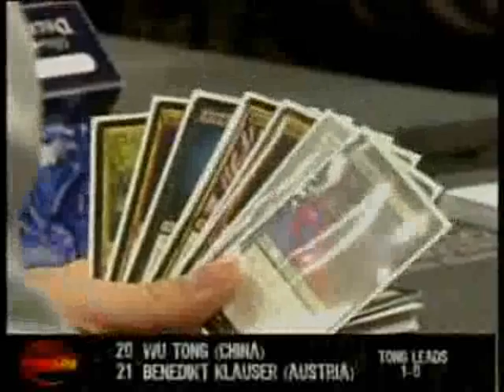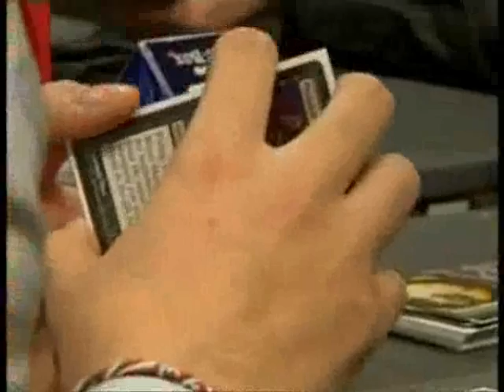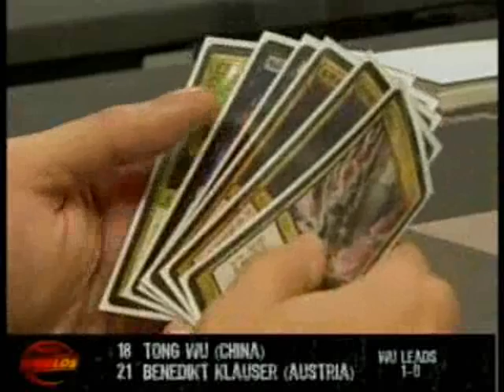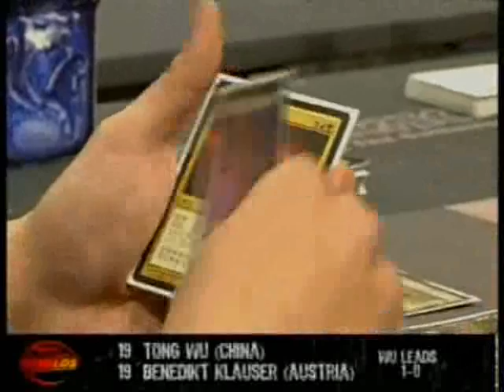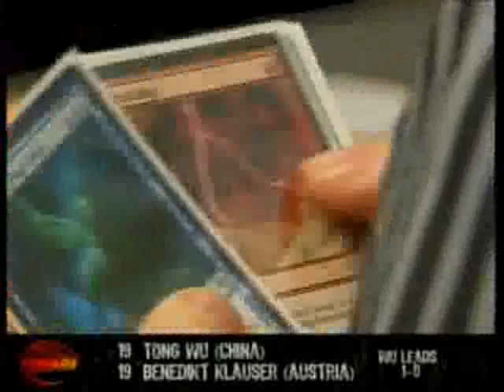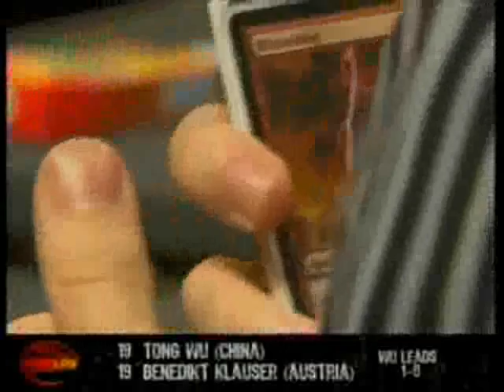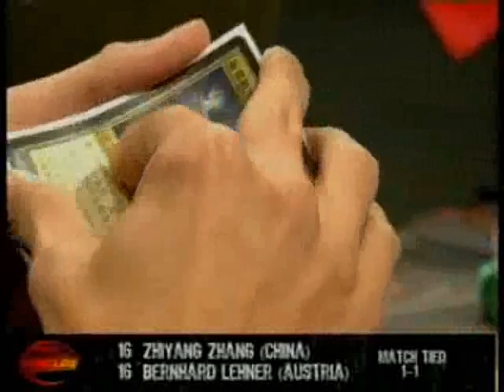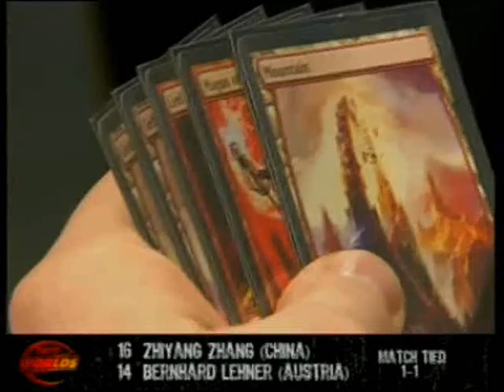Magic Worlds Rome 2009 Team Finals Part 2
Magic the Gathering Worlds from Rome 2009 Team Finals part 2